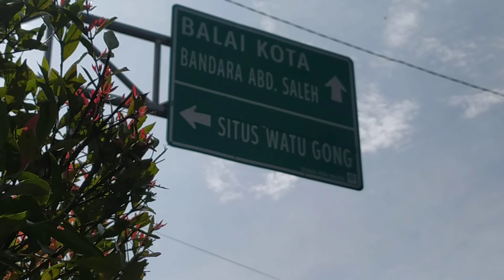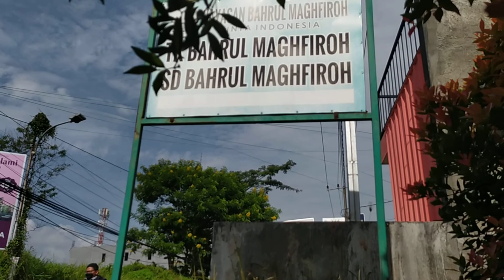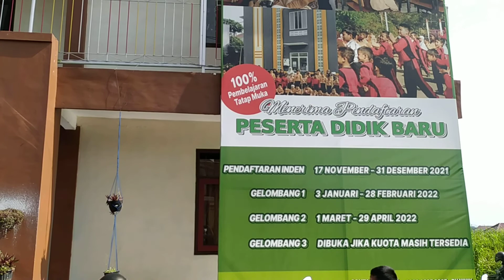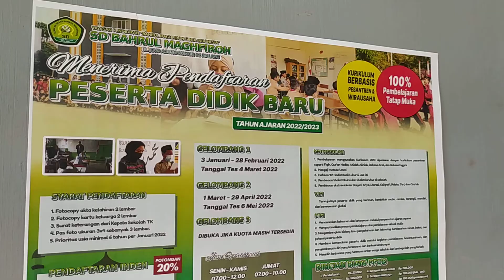Vaksin di kota Malang, SD Bahrul Maghfiroh jln Joyo Agung Lowokwaru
Pondok Pesantren Bahrul Maghfiroh
jln Joyo Agung Lowokwaru Malang

NKRI SEMBUH

pakai masker
cuci tangan
jaga jarak
jauhi kerumunan

Salam sukses
Salam sehat

matur suwun